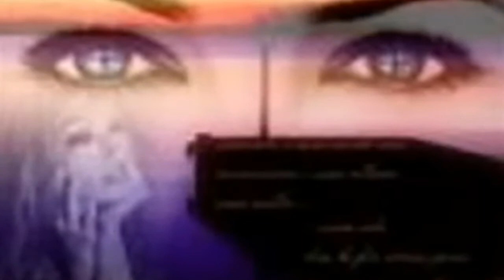Riccardo Fogli - Malinconia - LQ - HD - By Mrx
Ed è malinconia... ti segue per la via... ti lascia dopo un'ora... ma tu sai che torna ancora... By Mrx